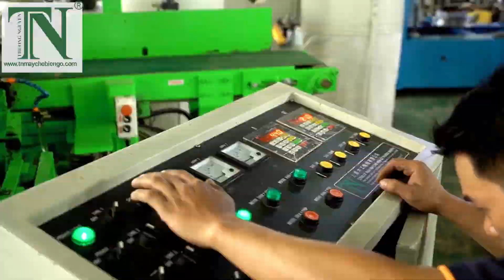MÁY CHÀ NHÁM THÙNG 1M3 CÓ TRỤC BÀO TẠI THƯỢNG NGUYÊN BÌNH DƯƠNG